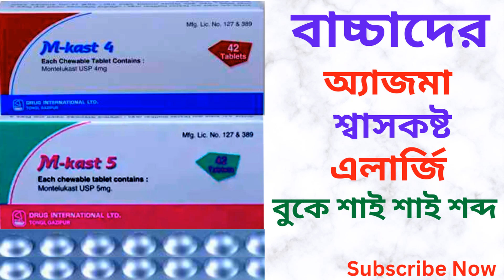M-Kast 4/5 mg Tablet এর কাজ কি? বাচ্চাদের শ্বাসকষ্ট/অ্যাজমা/নিঃশ্বাসে শাই শাই শব্দ/এলার্জি দূর করে।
এই ভিডিওতে M-Kast 4/5 mg Tablet (Asthma) সম্পর্কে কিছু গুরুত্বপূর্ন টিপস  এবং তথ্য প্রদান করা হয়েছে যাতে আপনি জানতে পারেন M-Kast 4/5 mg Tablet এর কাজ, এতে কি কি উপাদান রয়েছে, এর উপকারিতা, ব্যবহার বিধি এবং সাইড ইফেক্টস বা পার্শ্ব-প্রতিক্রিয়া সম্পর্কে। ধন্যবাদ।

In this video some tips and information are provided about M-Kast 4/5 mg Tablet so that you can know about its works, elements, benefits, caution and its side effects.Thanks.